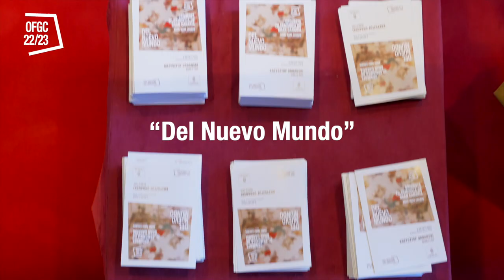Resumen del Concierto nº2 de la temporada 22-23 con Krzysztof Urbański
En este vídeo podemos disfrutar de un resumen del concierto del pasado 30 de septiembre protagonizado por la OFGC con Krzysztof Urbański en la dirección y un programa que incluye la Sinfonía nº 6 de Shostakovich y la celebradísima y siempre bienvenida Sinfonía nº 9 “Del Nuevo Mundo” de Dvorák.